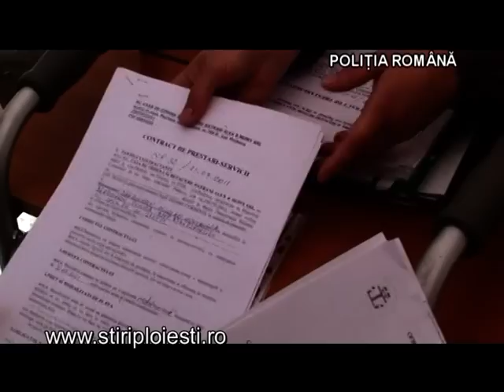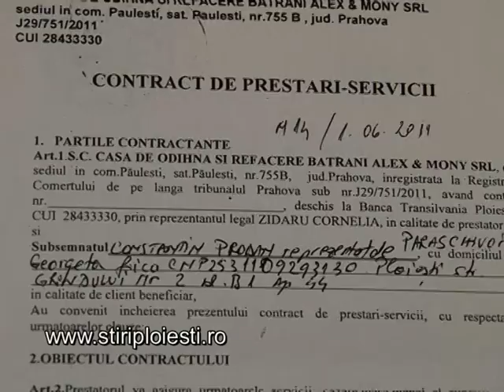Azil ilegal la Paulesti, batranii tinuti in conditii inumane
Azil ilegal la Paulesti, batranii tinuti in conditii inumane. Camin de batrani in Paulesti Prahova ilegal